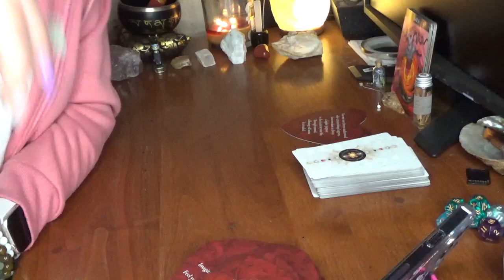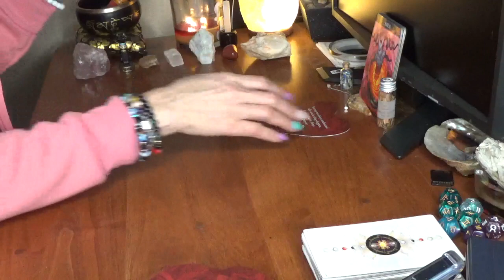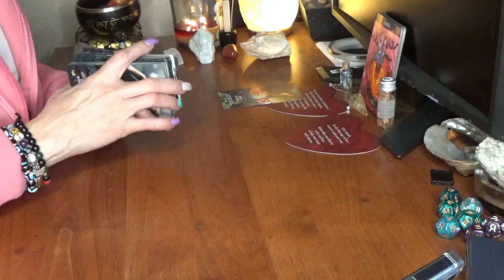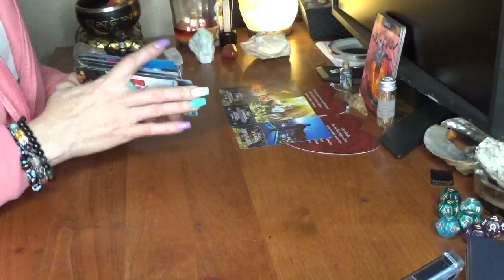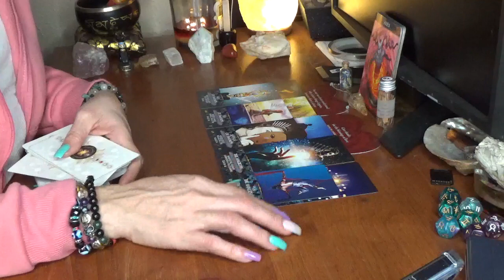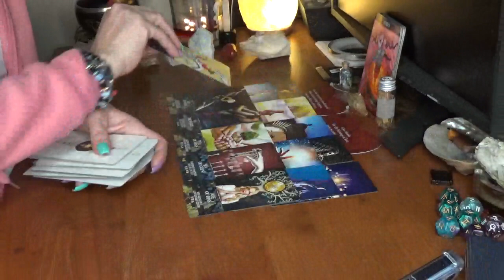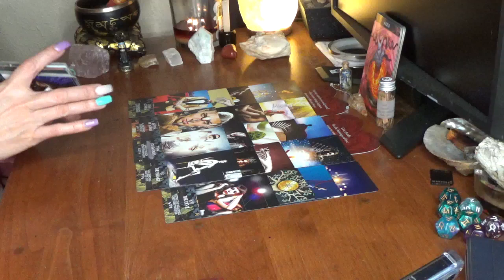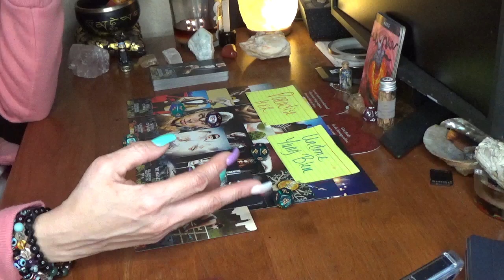Aries Y'all R Stressed & Going Thru Sum Things But U R Learnin That U Have To Release N Order 2 Grow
5200 S. Colony Blvd
P.O.Box 561081